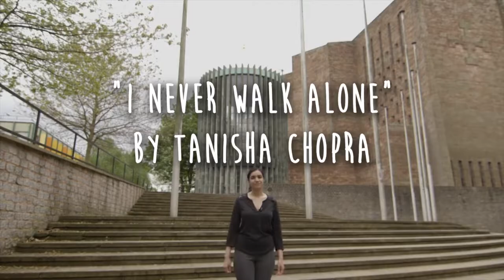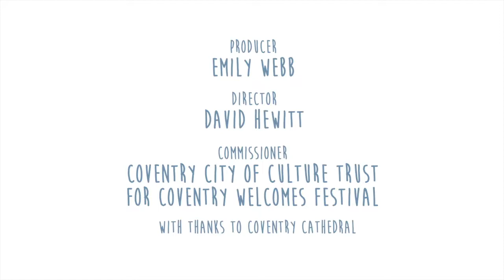Change the Word: Poems of the City - Tanisha Chopra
A poem by Coventry poet Tanisha Chopra.

Written in response to this year's National Refugee Week theme: We Cannot Walk Alone.

Drawing on her Afghanistan heritage, Tanisha explores what it means to be part of a community and what it means to find a new community - or shape your own - in these changed times.

Commissioned by Coventry City of Culture Trust.
Part of the Coventry Welcomes Festival 2021.
Produced by Good Chance Change the Word collective.
Coventry Welcomes festival is funded by Spirit 2012.

View all the Video and Audio content from the festival at: Coventry2021.co.uk/what-s-on/coventry-welcomes-festival-films-audio/